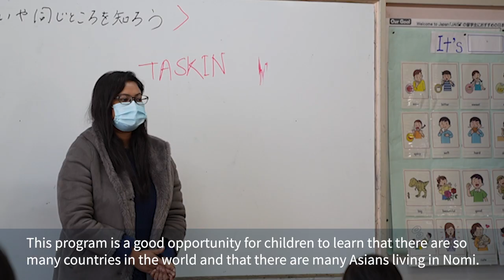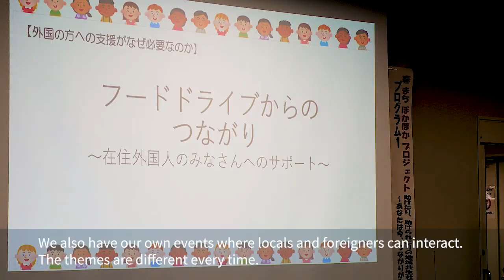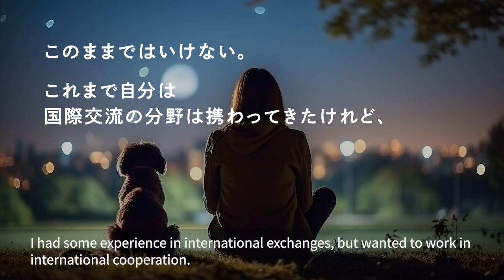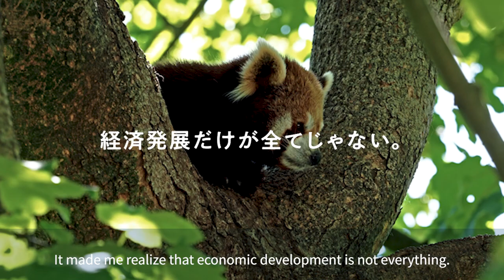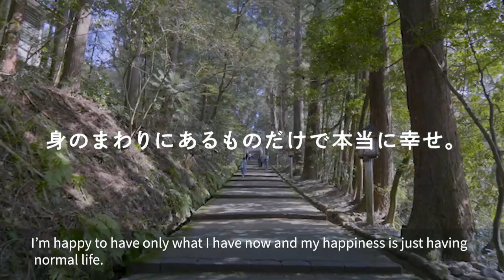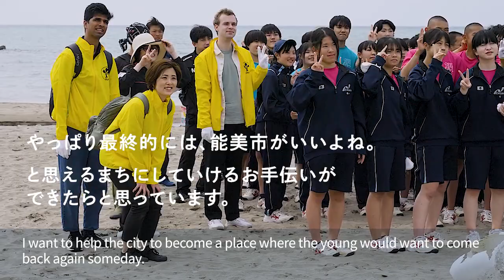したいこと、能美市だったら叶うかも 能美市国際交流協会職員 清水和貴子さん